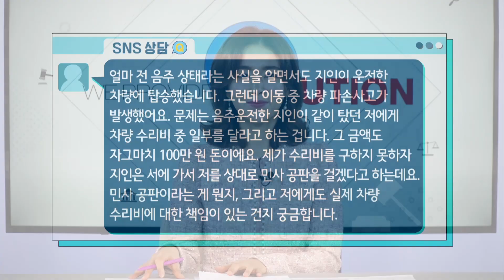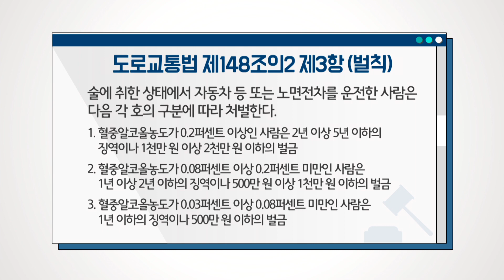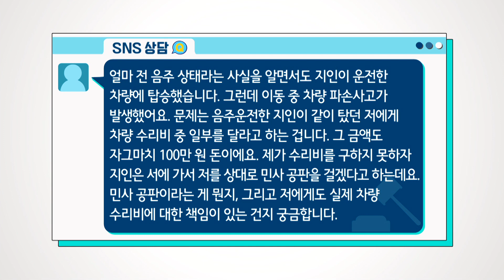음주운전을 했는데 사고가 발생했어요. 동승자도 수리비를 물어야하나요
얼마 전 음주 상태라는 사실을 알면서도 지인이 운전한 차량에 탑습했습니다. 그런데 이동 중 차량 파손사고가 발생했어요. 문제는 음주운전한 지인이 같이 탔던 저에게 차량 수리비 중 일부를 달라고 하는 겁니다. 그 금액도 자그마치 100만원 돈이에요. 제가 수리비를 구하지 못하자, 지인은 서에 가서 저를 상대로 민사 공판을 걸겠다고 하는데요. 민사 공판이라는 게 뭔지, 그리고 저에게도 실제 차량 수리비에 대한 책임이 있는 건지 궁금합니다.-

[MC] 음주운전 차량에 동승자도 법적 처벌을 받는다고 알고 있는데 기준을 알 수 있을까요?

카테고리
뉴스/정치